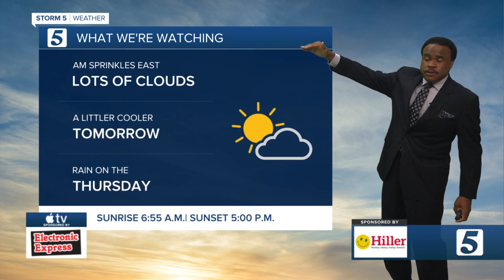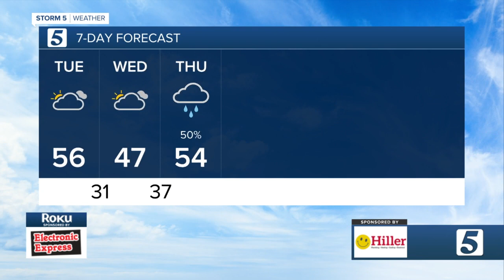Lelan's morning forecast: Tuesday, January 19, 2021